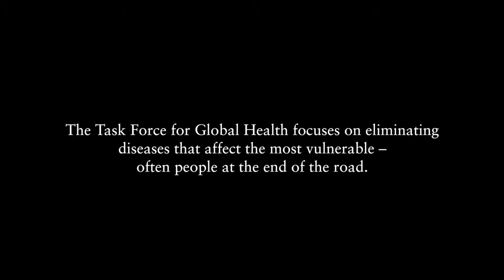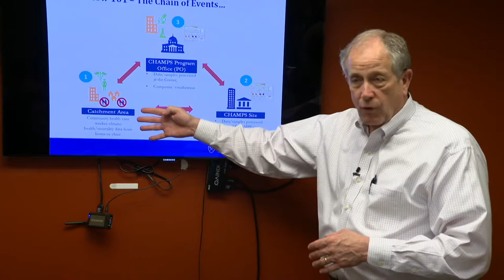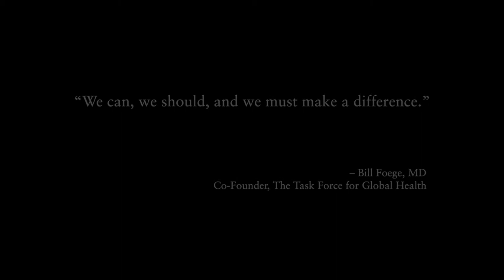What Is It Like Working at The Task Force?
Director of Research for our Neglected Tropical Diseases Support Center, Katie Gass PhD,, and board members talk about what it is like being apart of The Task Force.